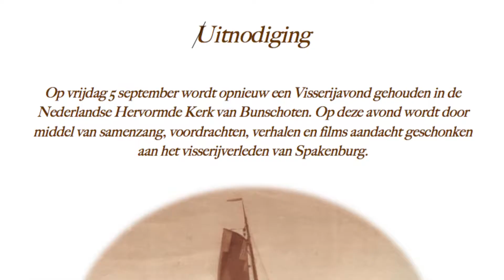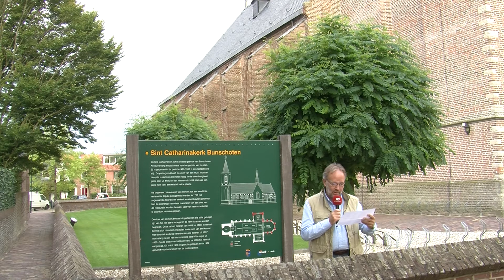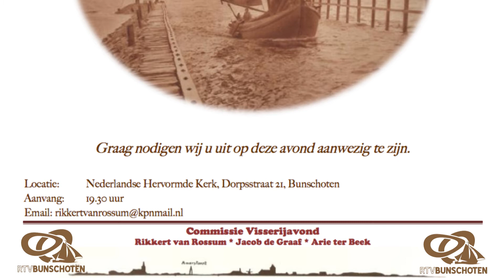promo Visserijavond 2014